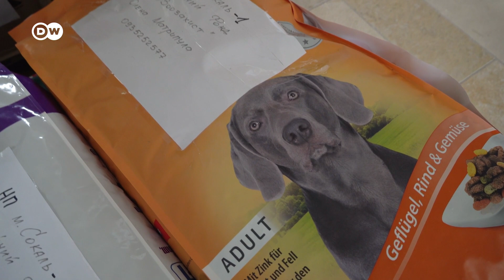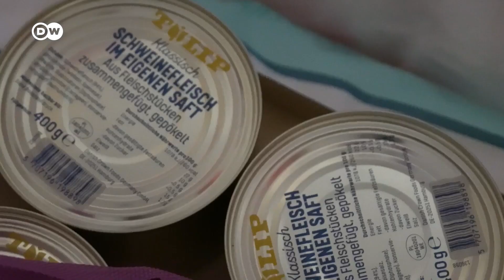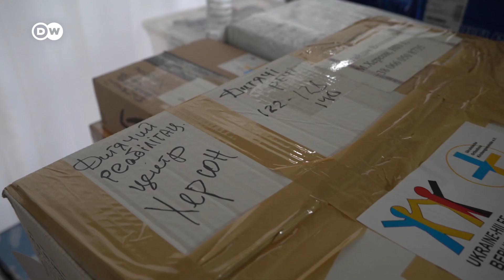Лодки и лекарства для Херсона из Берлина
Такие небольшие НКО как Ukraine-Hilfe Berlin могут, в отличии от крупных организаций, помогать оперативно и адресно. Всего за пару дней они организовали покупку лодок для спасателей из Херсонской области. А следом отправляют и посылки с медикаментами. Но
интерес к Украине в Германии падает, как и желание помогать.